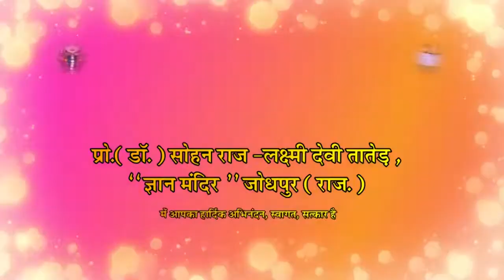जैसी दृष्टि, वैसी सृष्टि || Jaisi Drishti, Waisi Srishti